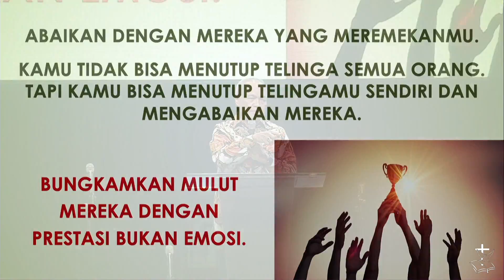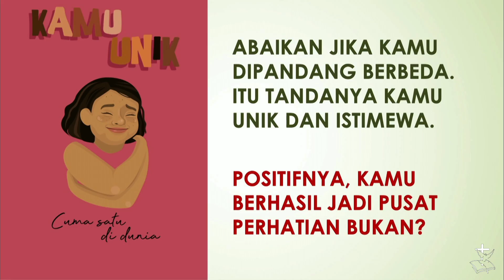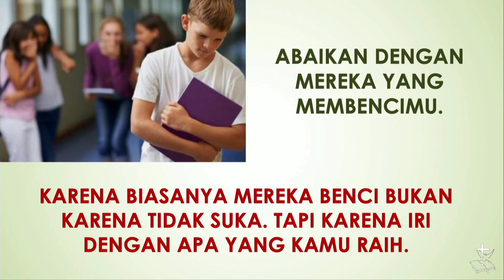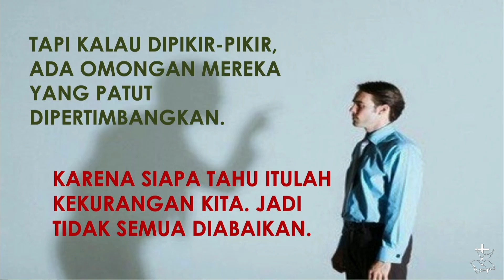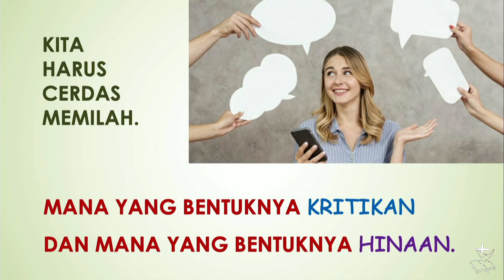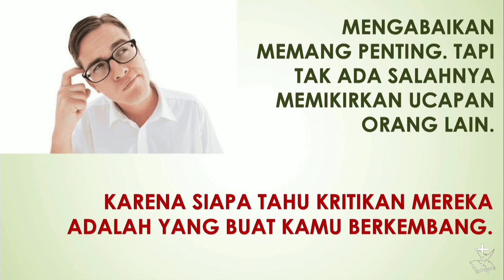Ibadah Doa Malam - Gereja Bethany Nginden - Pdt. Andreas Soestono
Selamat datang di Ibadah Doa Malam Online Gereja Bethany Nginden Surabaya.
Mari menyembah dan menikmati hadirat Tuhan bersama-sama.
Pdt. Andreas Soestono membagikan kebenaran Firman Tuhan  yang akan mengubahkan hidup kita.